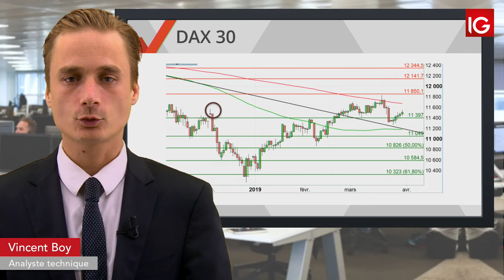Bourse - DAX, le rebond se poursuit malgré le Brexit - IG 01.04.2019